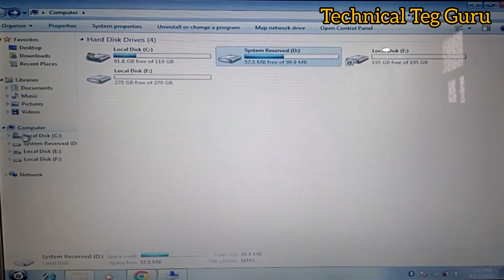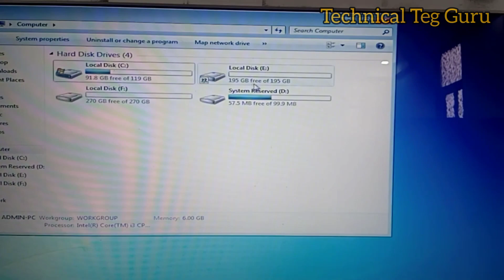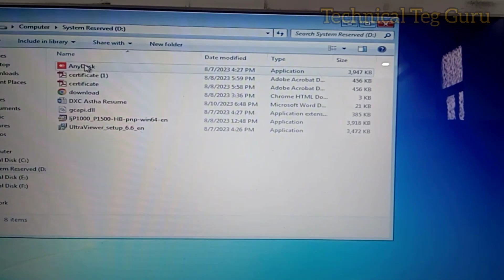How To 'HIDE' Computer Drive without data loss